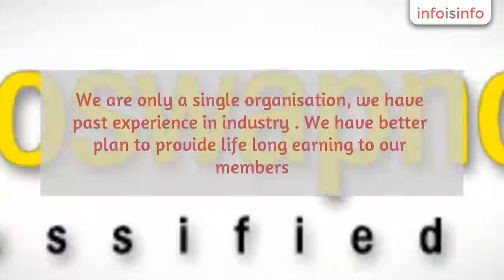International Marketing in Midnapore - Subhoswapno International Services Limited - InfoIsInfo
Subhoswapno International Services Limited, International Marketing in Midnapore.

WELCOME TO THE WORLD OF SUBHOSWAPNO
WE THE “SUBHOSWAPNO INTERNATIONAL”, A MULTI-FACETED AND MULTI-DISCIPLINED ORGANIZATION, HAVING ITS CORE STRENGTHS IN EDUCATION, NGO, HEALTHCARE, TOURISM
The single largest educational conglomerate from Eastern India, the group addresses the critical area of Technical & Vocational Education in a region that has, for reasons political, historical and economic, suffered immeasurably due to high levels of unemployment. It would not be an exaggeration to say that Subhoswapno International has played a stellar role in swaying the tide against the old colonial educational system that produced countless ‘generalists’ every year – the ‘qualified’ thousands who had few or no takers in the job market.
And An ISO 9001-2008 Certified Company. India's No 1 Single Largest Educational Consultancy Service Providers and Multi Faceted with Multi Discipline Organization & Group Of Companies. It's has core Trust, NGO, Health Care , Travel Tourism, Medical Institutions, Online Advirtiesment,Technology Management Institutions, Hotels & Catering Management institution, Merchant Navy Institutions, Events Management and Entertainment Services, Online Shopping and Multi Level Marketing, Garments Manufacturing etc.Welcome to our MLM Projects
Subhoswapno International Services Ltd. - is a multilevel organisation based in India. we are only a single organisation, we have past experience in industry . We have better plan to provide life long earning to our members.
Subhoswapno International Services Ltd. proposed a very simple business idea. It offers consumable products to the public that are proven to promote lasting wellness and health and do it in a personal way. Instead of dumping big bucks into traditional advertising, compensate anyone willing to share these products and the business idea with their family and friends.
The quality of our products and the simplicity of our business plan, anyone can improve their quality of life. Some begin as customers in search of better health products, and see the business potential immediately and start a successful home-based business. With millions of people just like you who have the same goals in life—better health and financial freedom, we have introduced the unique business plan which is successful because it values what you value. It gives people the tools to take control and live the life they’ve always wanted. Moreover, beyond business we have a wellness plan to serve the society through our activities.